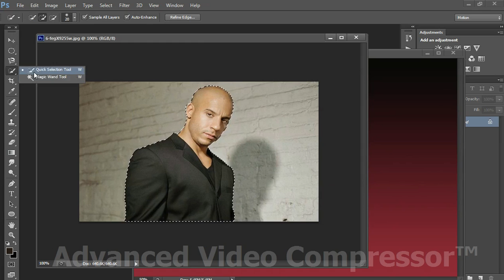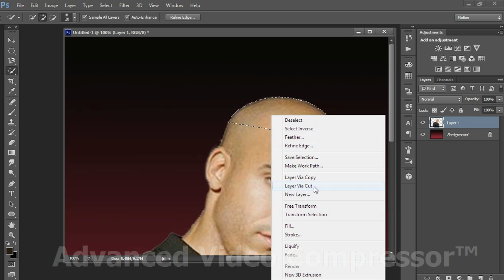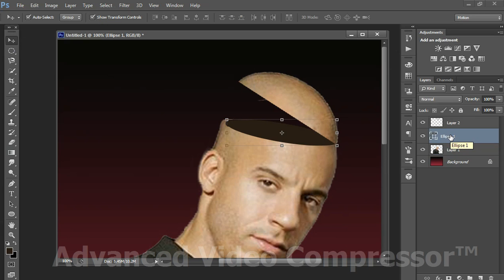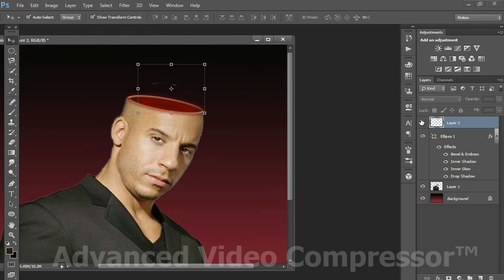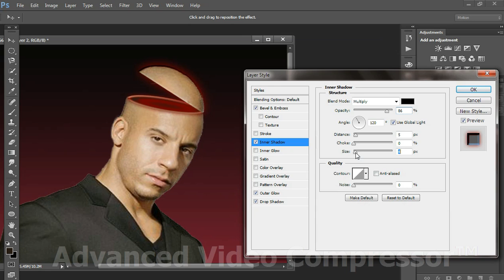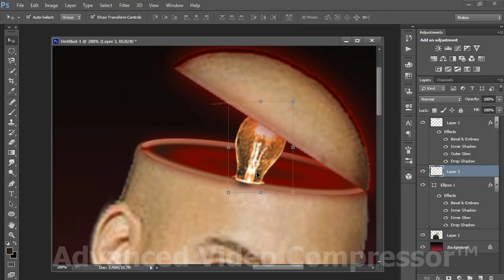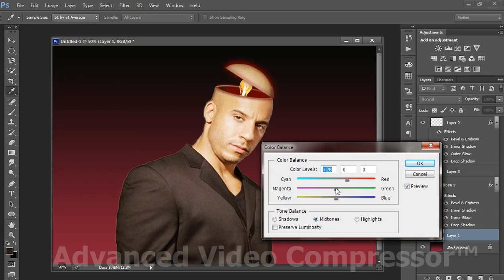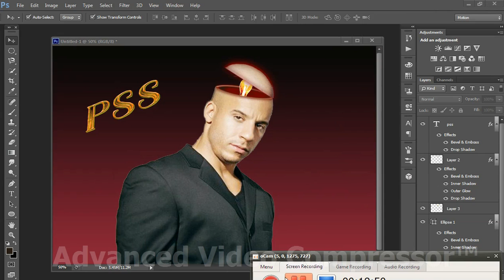Photoshop CS6 Open Head Bulb Effect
• photoshop tutorials,
• tutorial photoshop,
• photoshop tutorial,
• how to photoshop,
• photoshop cc,
• adobe photoshop,
• photoshop,
• photo,
• photo editor,
• picture editing,
• phoho manipulation,
• photo restoration,
• edit photos,
• editing photos,
• photography,
• photo effects,
• photo editors,
• photo editing,
• pictures editing,
• photo edit,
• photoshop lessons,
• photoshop training,
• online photoshop classes,
• photoshop course,
making photoshop videos
photoshop cs6   tutorial
3d waterfall on mobile In Photoshop
3d pop out effect in photoshop
 how to use brush tool in photoshop
 how to use gradient color in photoshop
how to make a picture 3d in photoshop
how to make your picture look 3d
pop out picture illusions